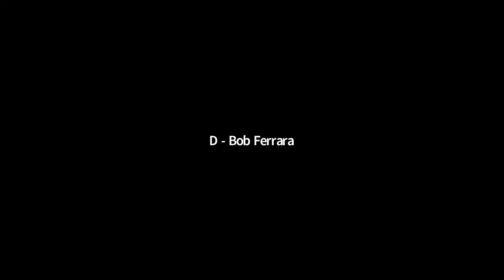2022 Massachusetts Candidates - Acton Democratic Town Committee Caucus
Candidates for the Democratic Party nomination to statewide office in Massachusetts speak to the Acton Democrats.

Governor:
Maura Healey
Sonia Chang-Diaz via surrogate Jamie Eldridge

Lieutenant Governor:
Tami Gouveia
Bret Bero via pre-recorded video
Adam Hinds
Kim Driscoll
Eric Lesser

Attorney General:
Shannon Liss-Riordan
Quentin Palfrey
Andrea Campbell

Secretary of State:
Tanisha Sullivan
William Galvin via pre-recorded video

Auditor:
Chris Dempsey
Diana DiZoglio